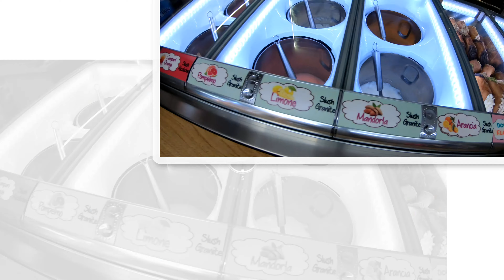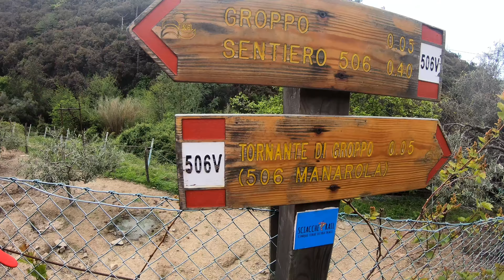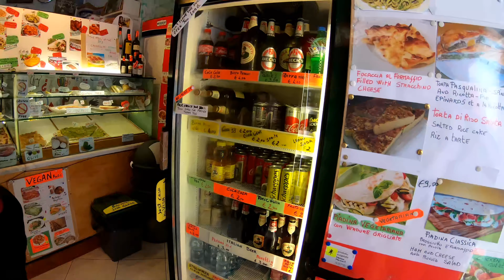Cinque Terre, Italy trip 2019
Manarola - Corniglia - Riomaggiore - Monterosso al Mare - Vernazza, 3 dnevni potep po Italiji.

Manarola - Corniglia - Riomaggiore - Monterosso al Mare - Vernazza, 3 days travelling in Italy...

0:00 Intro
1:14 Cinque Terre
2:00 Manarola
4:10 Corniglia
7:10 Riomaggiore
9:00 Monterosso al Mare
9:57 Vernazza
13:21 Manarola
14:11 Pisa
15:18 Cinque Terre (Manarola)